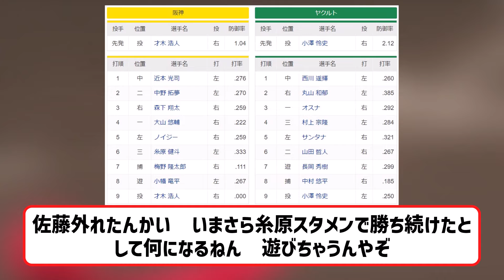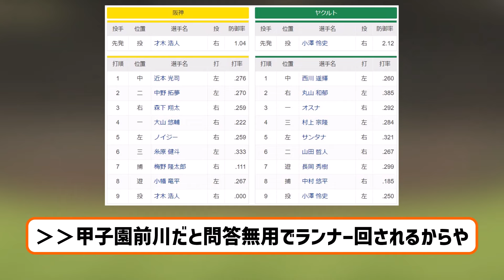阪神の佐藤輝がスタメン外れる、代わりに糸原が6番三塁 【2ch】【5ch】【反応】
VOICEVOX:ずんだもん
VOICEVOX:四国めたん
VOICEVOX:玄野武宏
VOICEVOX:白上虎太郎
VOICEVOX:ナースロボ＿タイプＴ

引用元　ttps://news.yahoo.co.jp/articles/30753362bc580e4cacf046e20166193bfc33c044